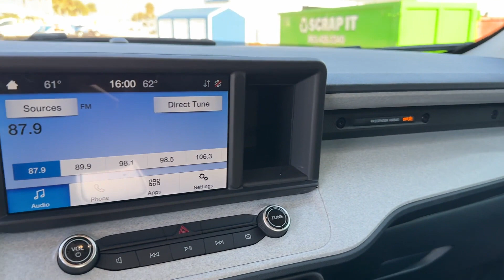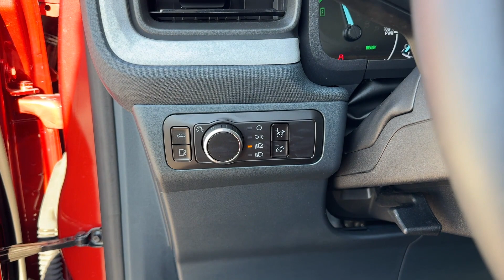2023 Ford Maverick XL Lakeland, Bartow, Poinciana, Kissimmee, Lake Wales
Jarret Gordon Ford Winter Haven is located at 3015 Lake Alfred Rd, Winter Haven, FL 33881 and can be reached by phone via . We are your top choice when it comes to New and Pre-Owned Ford vehicles in Lakeland, Bartow, Poinciana, Kissimmee, Lake Wales, Florida.

2023 Ford Maverick XL 3FTTW8E35PRA42347 Video

Thank you for considering Jarret Gordon Ford Winter Haven as your premier Florida Ford dealer. We look forward to helping you with all your Pre-Owned car needs and hope to see you soon!